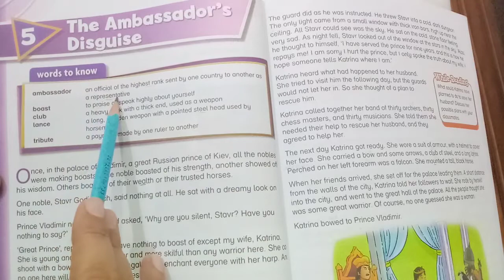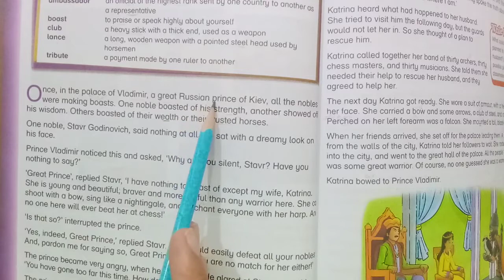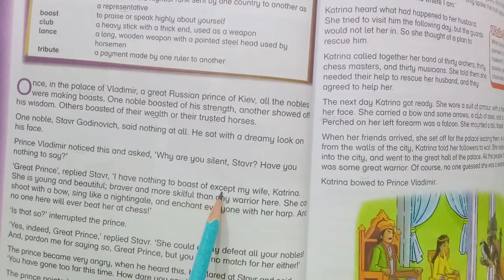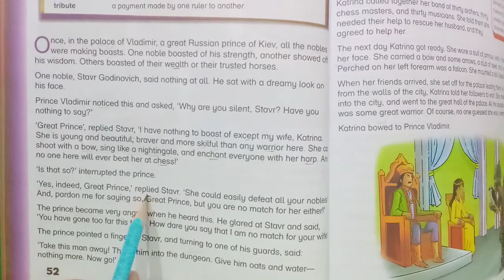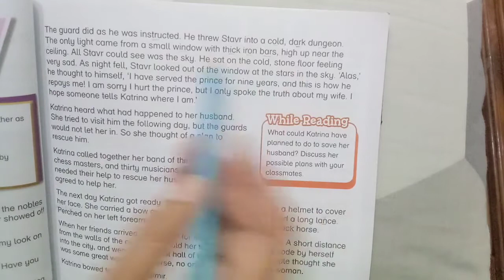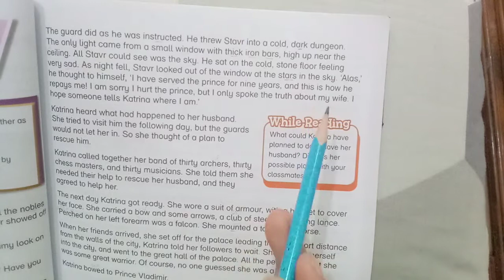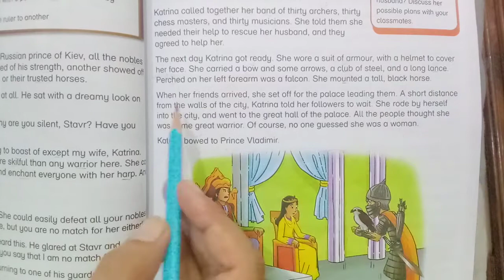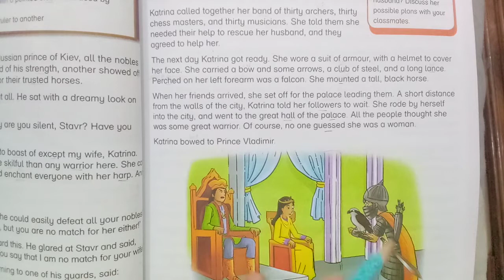New Oxford Modern English grade four unit #5 The Ambassador 's Disguise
Words to know and reading with translation